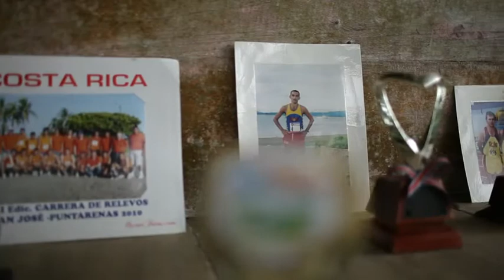Ein Tag im Leben eines Farm-Mitarbeiters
Andrés Jimenezu ist ein Farm-Mitarbeiter auf der Bananito Farm in Costa Rica. Er pflegt die Bananenstauden, damit sie gute Ernte bringen. Er liebt das Laufen und trainiert für die Teilnahme an nationalen Wettbewerben. Besuchen Sie Andrés' Zuhause und erleben Sie seinen Alltag!